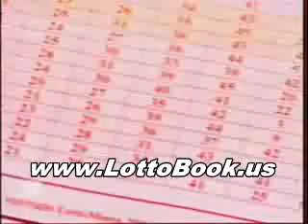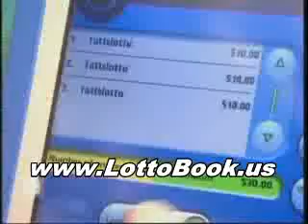Guaranteed Lotto Winning Secrets